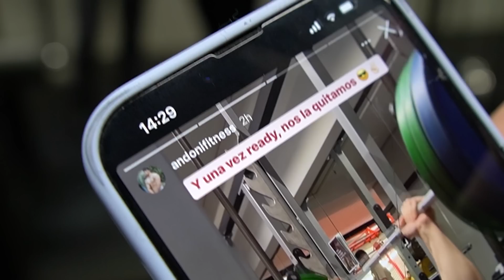COMO VA MI DEFINICIÓN?